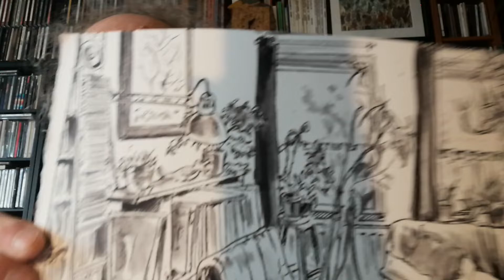Atelier dessin : le Home Sketching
Quelques infos sur Didier, notre animateur.

Après des humanités artistiques à l’Académie des Beaux-Arts de Bruxelles, Didier De Keyser se dirige vers l’institut Saint-Luc où il ne reste qu’un an.

Ensuite, retour à l’Académie des Beaux-Arts, section dessin, avec pour professeur Pierre-Willy Demuylder puis Danny Vienne. Il sort en 1982.

Après quelques errements, et la participation à plusieurs expositions collectives, à la galerie Bortier notamment, il se consacre à partir de 1985 à la réalisation de décors de dessins animés, et ce, pendant plus de 10 ans.
Parallèlement, il tâte aussi l’illustration pour enfants en collaborant à diverses revues et en publiant un premier et dernier album en 1993.

C’est à cette époque qu'il se lance dans l’animation d’ateliers de dessin et de peinture avec des groupes d’adultes et d’enfants.
Activité qu'il exerce toujours aujourd’hui, aux Ateliers du chant d’oiseau à Woluwe-St-Pierre, aux Ateliers du Léz’arts à Genappe et au centre culturel de Waterloo.

Le début du millénaire marque son retour à la peinture, avec des expositions personnelles à Braine-l’Alleud et à Uccle, puis plus récemment à Genappe et à Waterloo.